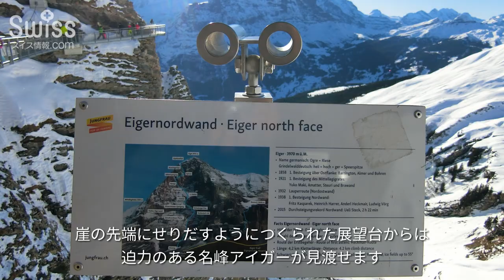スノースポーツだけじゃない！フィルストのスリリングなアトラクション【スイス情報.com】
雄大なスイスアルプスを眼前に、様々なウインタースポーツを存分に堪能できる人気の観光スポットです。

スイスのドイツ語圏に位置するインターラーケンにある、標高2184mにあるフィルスト山。

フィルストには、ウインタースポーツが堪能できるゲレンデはもちろんの事、魅力的なアトラクションがあります。

動画では、それぞれのアトラクションを紹介します。

1　フィルスト・クリフウォーク ！
フィルスト山の切り立った絶壁にそって歩く遊歩道。
崖の先端にせりだすようにつくられた展望台や、山頂にはパノラマレストランがあり、そこから見る名峰アイガーをはじめスイスアルプスは絶景です。

２　フィルスト・フライヤー！
滑車のついたベルトの椅子に座り約800メートルを一気に下る、空中散歩。

３　フィルスト・イーグル・グライダー！
4人乗りの特製グライダーは鳥になった気分を味わえる新アトラクション。

夏場も営業しているので、また違った緑の風景を楽しめますよ。

フィルストでのスキーやスノーボードの様子は、こちらから。
『フィルストでアイガー・メンヒ・ユングフラウを眼前にスノースポーツ！』

3歳から高校までのボーディングスクール（寄宿学校）サポート